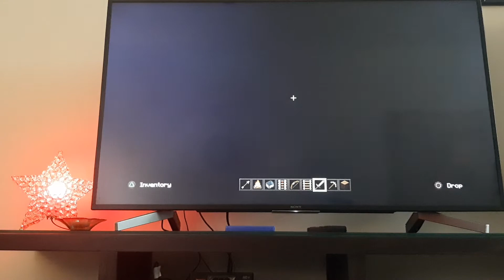Minecraft Found gold!